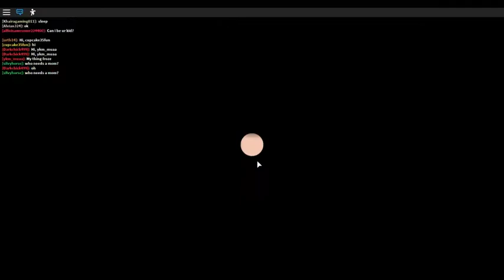Meepcity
Its a old game i re upload i did something wrong :(